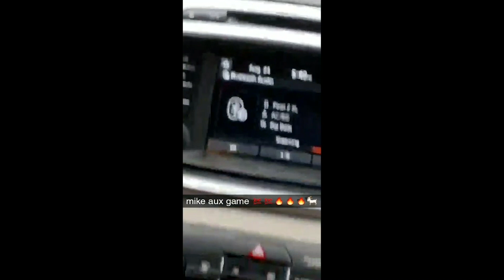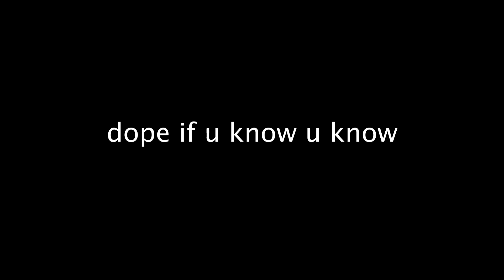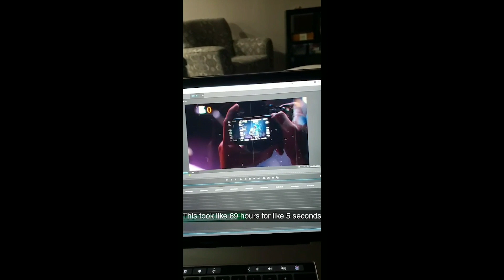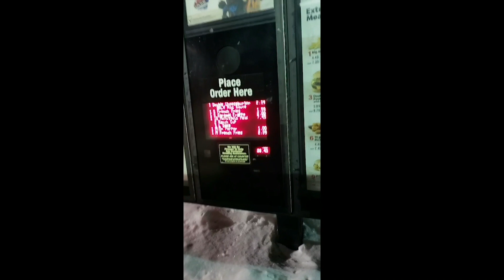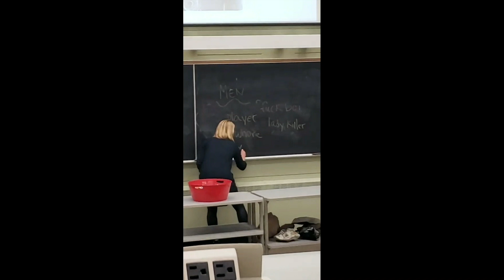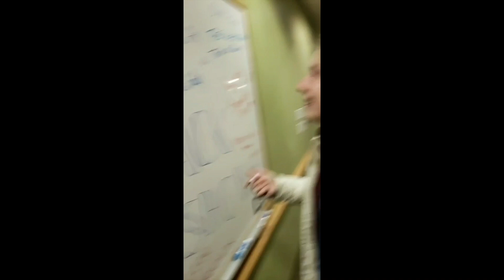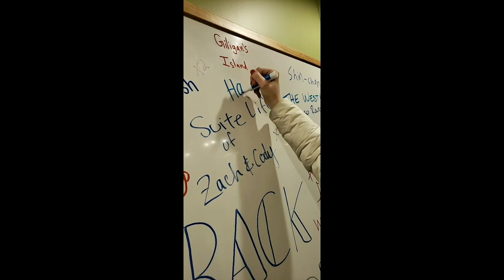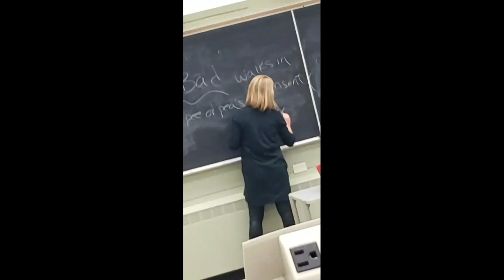JACOB GRIMM SNAPCHAT VLOG (2018-2019)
This is a compilation of tons of snapchats that ive taken from middle 2018 to middle of 2019! enjoy lol